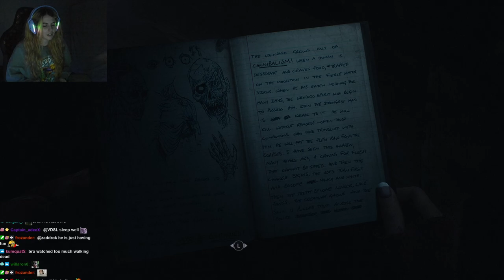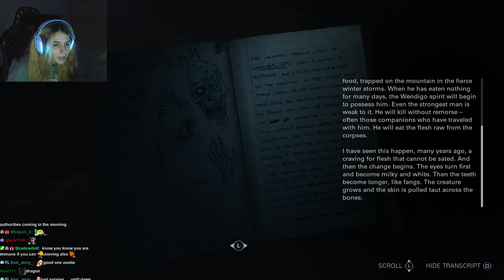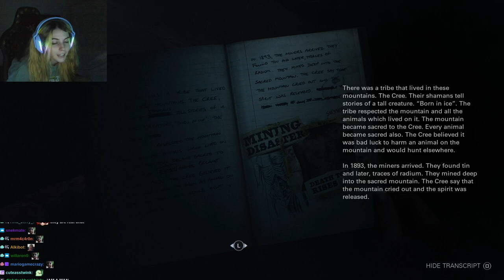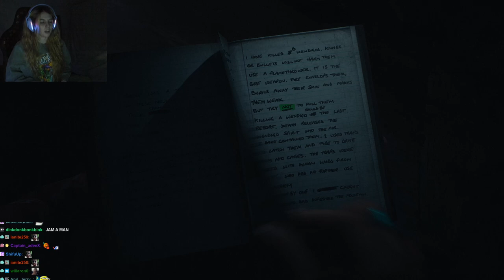REVELATION | Until Dawn #8